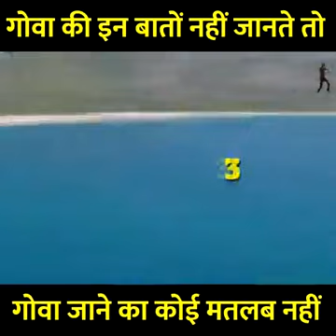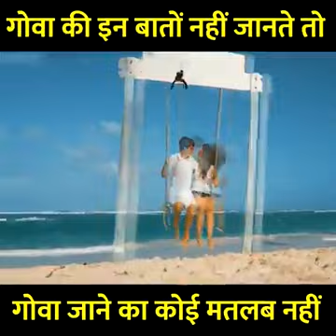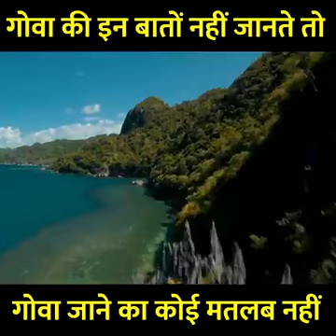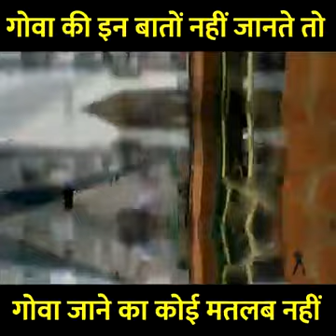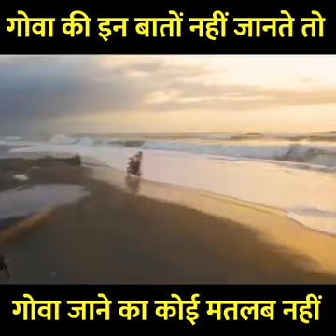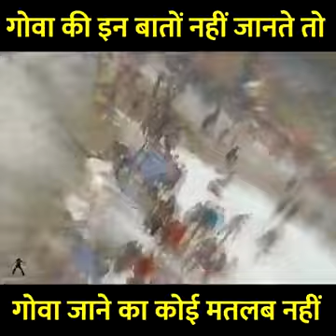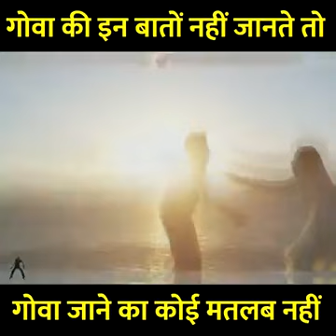(गोवा) Goa Tour plan/Goa Trip Guide /Goa Trip complete information.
4.How Goa bacame part of India?